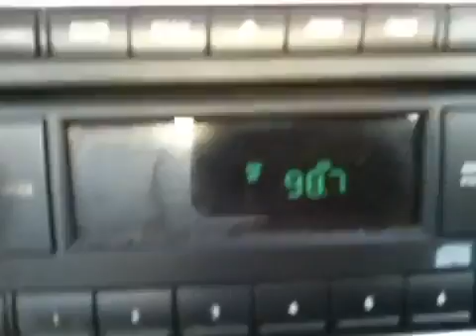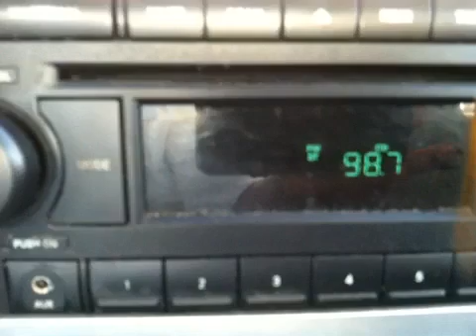sound so cool!